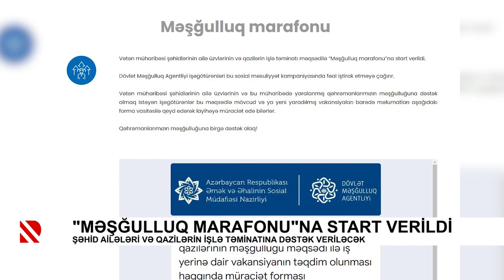“Məşğulluq marafonu”na start verildi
Şəhid ailələri və qazilərin işlə təminatına dəstək veriləcək